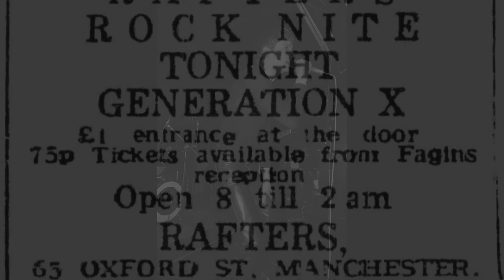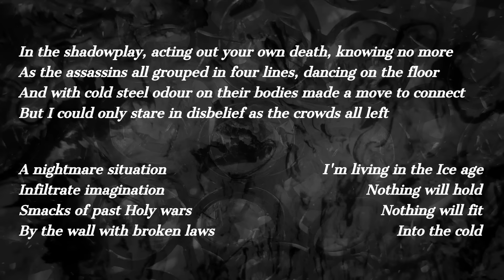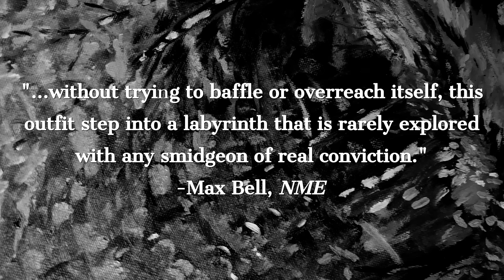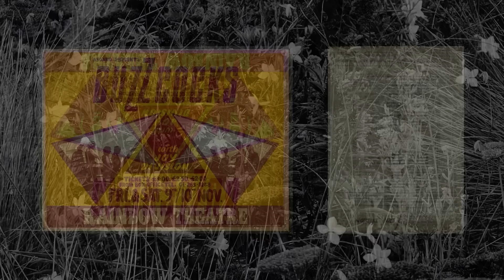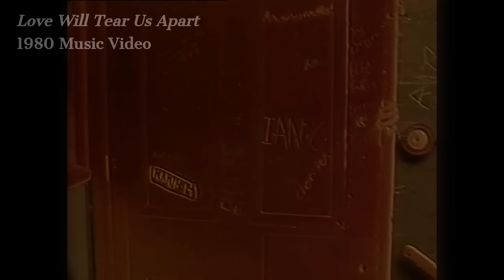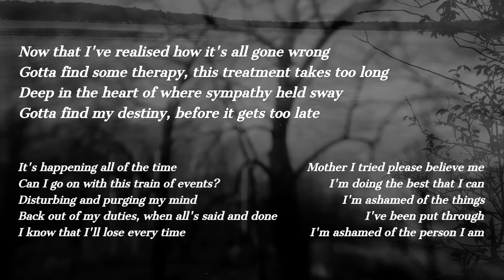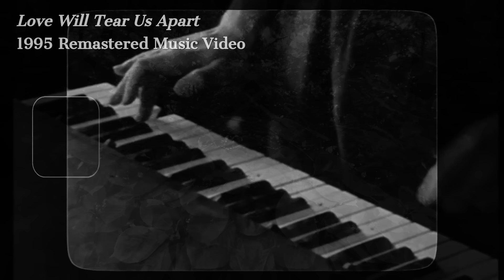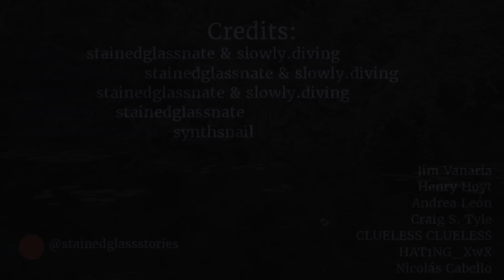Joy Division Documentary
Chapters-
0:00 Bernard Sumner
0:29 Peter Hook
1:00 Stephen Morris
1:32 Ian Curtis
2:52 Early Sex Pistols Shows
4:11 Stiff Kittens
4:54 First Show 5/29/77
5:42 Other Early Gigs
6:24 Change of drummers
7:20 First Demo
8:40 Getting out of Manchester
9:33 An Ideal for Living
10:43 Nazi Accusations
12:01 Gigs and TJ Davidson’s
12:37 Rob Gretton
13:48 RCA Label
14:34 Creative Freedom
15:29 Debbie is Pregnant
15:44 First TV Appearance and Factory Records
17:24 London Show and Ian’s First Seizure
18:27 Coming to terms with Ian’s Diagnosis, touring and writing Unknown Pleasures
19:46 Recording Unknown Pleasures
22:01 Unknown Pleasures Released
22:48 Benefits of Indie Label
23:06 New Sense of Confidence
23:34 Annik Honore Enters
24:18 Ian Briefly Resigns
25:00 Tour with Buzzcocks
25:59 Begin 80s with a 10 or 11-Day Europe Tour
26:48 North American Tour Planned
27:33 Love Will Tear Us Apart Recorded
28:55 Closer Recorded
31:20 Final UK Tour
31:47 Riot
32:37 Divorce
33:02 Love Will Tear Us Apart Music Video
34:09 Ian Dies
35:25 Band’s Reaction
36:13 Legacy
37:23 Conclusion

Songs Featured in the Video:
T. Rex - Ride a White Swan (1970)
Cockney Rebel - Sebastian (1973)
Can - Future Days (1973)
David Bowie - Breaking Glass (1977)
Sex Pistols - Anarchy in the U.K. (1976)
Sex Pistols - Pretty Vacant (1977)
David Bowie - Warszawa (1977)
The Heartbreakers - Chinese Rocks (1977)
Warsaw - At a Later Date (1977)
Warsaw - Inside The Line (1977)
Slaughter and The Dogs - Cranked Up Really High (1977)
Warsaw - No Love Lost (1977)
Warsaw - Warsaw (1977)
Joy Division - Exercise One
Ed Banger & The Nosebleeds - Ain’t Bin To No Music School (1977)
Joy Division - She’s Lost Control (1979 Something Else Live)
Joy Division - Wilderness (1979)
Buzzcocks - Everybody’s Happy Nowadays (1979)
Joy Division - A Means to an End (live 1979)
Joy Division - Passover (live 1979)
Joy Division - Love Will Tear Us Apart (1980 Pennine Version)
Joy Division - Atrocity Exhibition (1980)
Joy Division - Decades (1980)
Joy Division - Sister Ray (The Velver Underground Cover 1980)
Joy Division - Love Will Tear Us Apart (1980)
Joy Division - Twenty Four Hours (19780)
Joy Division - The Eternal (1980)
New Order - Ceremony (1981)
Joy Division - Atmosphere (1980)